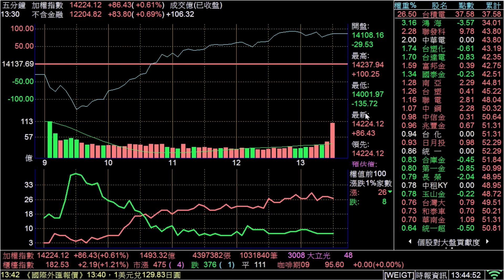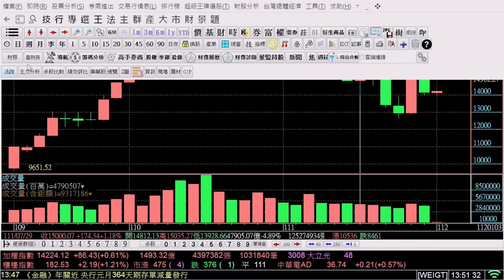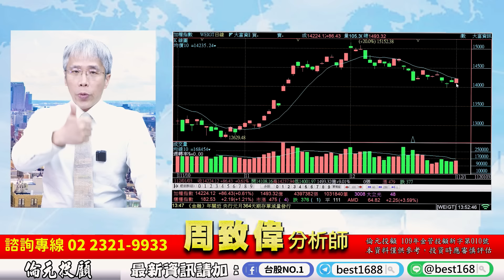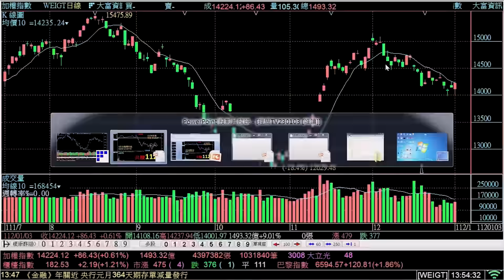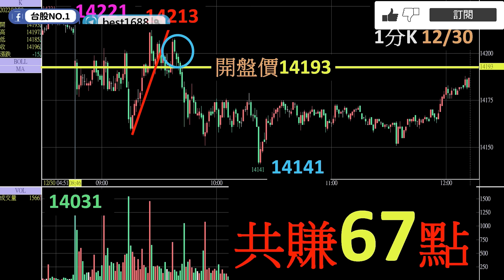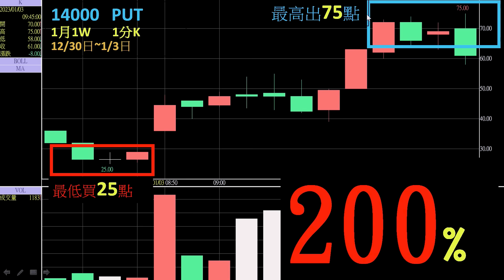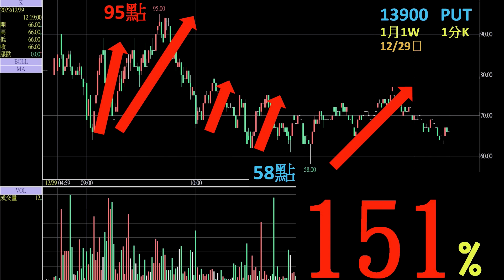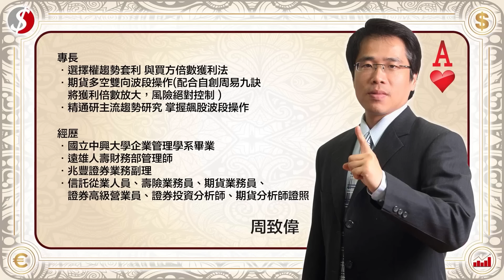理周TV-20230103盤後-周致偉 致富達人／12月4W周權總績效695%要有信念每周方向只有一個